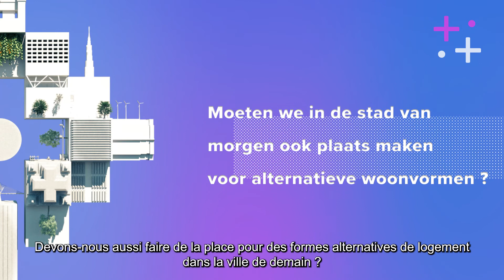Maarten Van Acker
professor Architectuur & Stedenbouw Uantwerpen
auteur ‘En de rest is parking’'